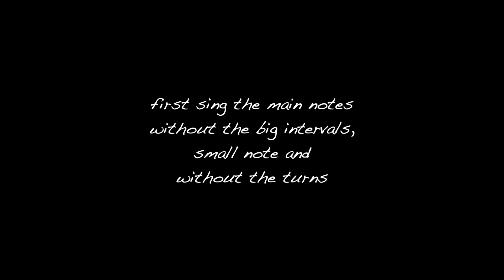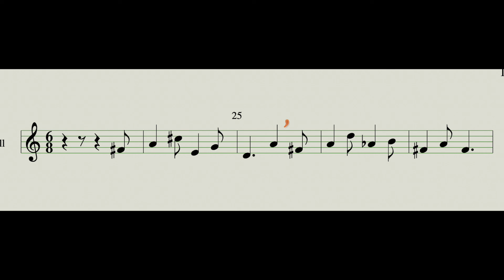Quick Tip #3: Ornaments and continuity of phrasing